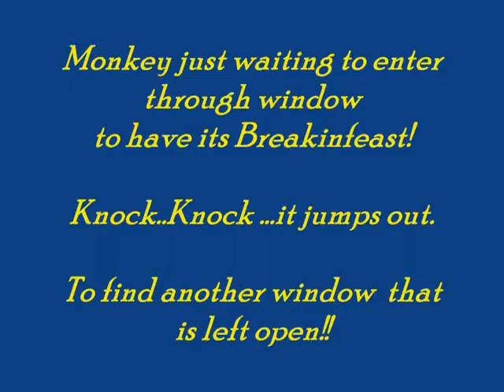Monkey the long tailed Macaque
The monkey sitting on my kitchen window sill belong to Macaque type, known as long tailed Macaque. It wants to barge in and have its breakfast if not a feast! It is able to see me through the window and not unduly disturbed by my knocks on the window glass pane. Disturbed by my repeated knocks, it jumped on to the sun shade below and surveying the next suitable target where unwary inmates left the kitchen window open! Send your best wishes...!
Macaques are considered to be the second most-widespread species in the world, after humans. Their range stretches on from northern Africa to Asia. Macaques comprise of 22 species in toto, out of which seven can be found in India also. Since a number of macaque species lack tails, they are also known as apes. Various species of the Indian macaque are used for experimental purposes.